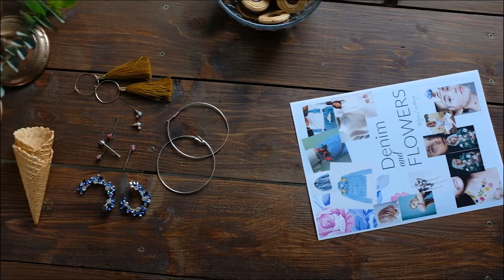VLOGG - PLÅTNING, BLOMSTERHAV OCH MAJAS NATURKUNSKAPER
Halloj!
Idag får ni följa med oss på en plåtning tillsammans med Cajsa Svensson från agenturen MIKAS. Vi beger oss till en skog där vitsipporna klätt marken i vitt och blomster blir också en betydande del av de looks vi ger Cajsa.
Ni får även reda på Majas naturkunskaper, hennes gymnasietid spenderade hon på ett trädgårdsprogram och hurvidare någon information kring olika blommor fastnat på minner är sannerligen oklart.
Förutom allt detta får ni även ta del av vår maxade pepp, humöret var utan tvekan på topp!

Maja & My